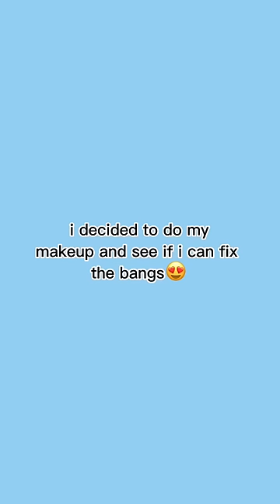i cut my own bangs today.. did i fail😀😀 ||Samantha Eve